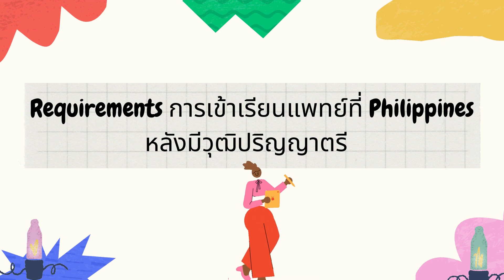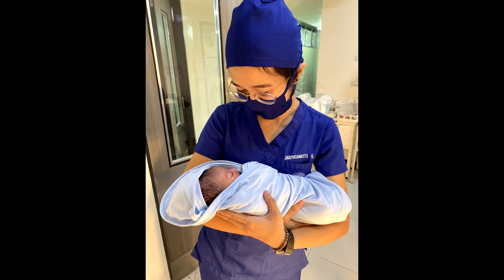[ENG CC] เรียนแพทย์ฟิลิปปินส์ หลักสูตร 4 ปี จบป.ตรีแล้วอยากเรียนแพทย์ Cebu institute of medicine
สวัสดีค่ะ วันนี้พี่อู๋เอาโปรแกรมแพทย์ที่ฟิลิปปินส์❤มาฝากกันค่ะ ต้องขอบคุณพี่เกดด้วยที่วันนี้ให้เกียรติมาสัมภาษณ์😘 วันนี้เราจะมาเจาะเบื้อลึกทุกอย่างกับการเรียนแพทย์ที่ ฟิลิปปินส์กันน้า พร้อมแล้วลุยเลยยย
ฝากติดตามและเป็นกำลังใจให้พี่เกดด้วยนะคะ
คำถาม
1.แนะนำตัว
2.เหตุผลที่ไปเรียนแพทย์ที่ฟิลิปินส์
3.การสอบเข้า ใช้เกรด เท่าไหร่ ต้องสอบอะไร requirements อะไรบ้างที่ต้องเตรียม กำหนดอายุมั้ย เข้ายากมั้ย
-Nmat สอบอะไรบ้าง
4. หลักสูตรตั้งแต่ปี1-4 ทำอะไรบ้าง
5. มีทุนการศึกษารึเปล่า
6.ค่าใช้จ่าย ค่ากินค่าอยู่ค่าหอ
7. เพื่อนๆที่เรียนเป็นยังไง อินเตอร์มั้ย (น่ารักช่วยกันเรียนหรือแข่งขันกัน) ความรู้สึกใน class กับเพื่อนๆเป็นยังไง
8.จบแล้วทำงานที่ฟิลิปปินส์เลยได้มั้ย
9.ข้อดีและสิ่งที่ชอบของการได้มาเรียนที่นี่
10.ข้อเสียหรือมีอะไรที่รู้สึกไม่โอเคของการการได้มาเรียนคณะนี้ ที่มอนี้
11.สำหรับน้องๆที่สนใจเตรียมตัวยังไงดี

Line: Supassara.mutanon
Wechat: lovessupassara
The little doctor
Intexcel